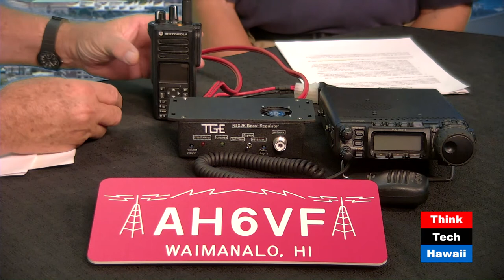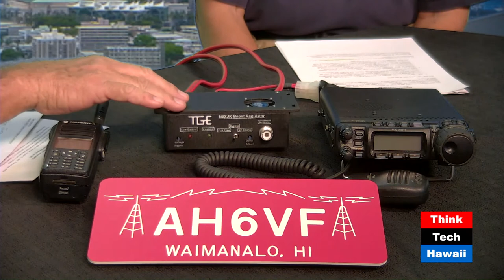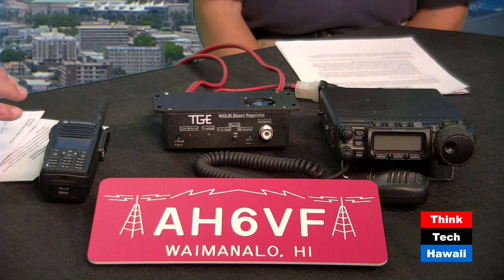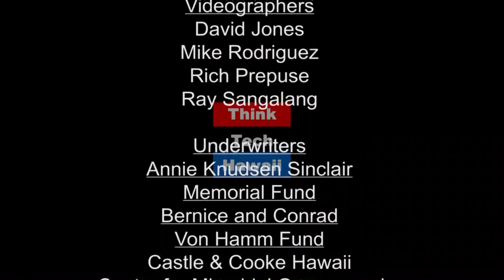Ham Radio Purpose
Clem Jung, DEM RACES charge person, appears on Aquaponics in the Garden with Glenn Martinez to disucss The importance of being a Ham Radio operator and what it takes to assist the country or state in case of a disaster storms, or loss of communications.